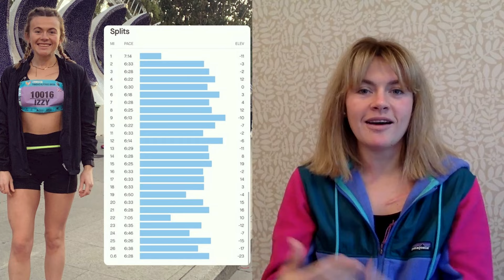How Izzy Bramley RAN A SUB 3 MAJOR MARATHON with NO WATCH! Gone Running Podcast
Izzy Bramley is a runner and no nonsense content creator who you may have seen on instagram as @RunnerMancBee.

As her running journey has progressed she has picked up some very impressive results, notably a second in the half marathon at the Warrington Running Festival and most recently running a sub 2.55 marathon in Valencia, get this …. WITH NO WATCH!

In this conversation Ben and Izzy chat about the moment she realised she’d left it on charge at home, what she wished someone told her when she started running and how it’s enjoyment over everything!

Full audio only podcast also available on all audio platforms (search Gone Running Podcast) and explore all of the previous interviews

PROUDLY SUPPORTED BY:

SportsShoes
Runner Retreats
Love Corn
New Levels Coaching